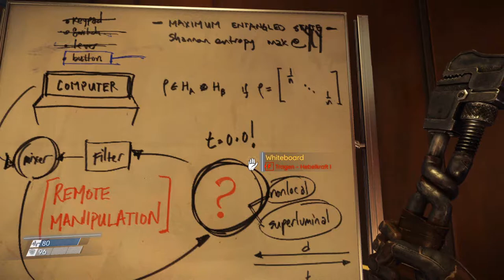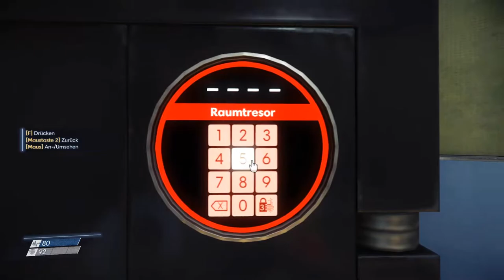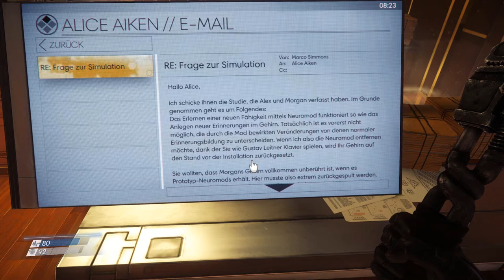Diese Mimics!! | Prey #004 | Flo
Hier ist eine Übersicht über alle Spiele die wir bist jetzt gespielt haben: